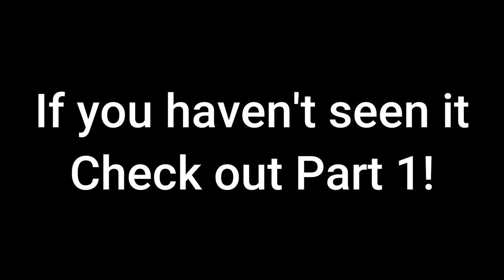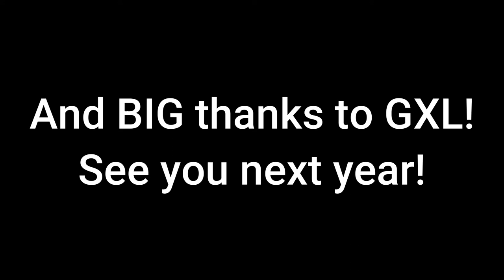Infinite Vlog #2- GXL Colossal 10/7/22 (PART 2)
GXL Colossal was our FIRST Gaming and Cosplay Convention and even our first convention ever! We were super excited to fly out to Oaks, PA to participate in the event, which took place Oct 7 to Oct 9, 2022.

During this part 2 video, it's Day 2 and we once again talk with many vendors and streamers and cosplayers. Today we played some games and watched some tournaments. Too bad we weren't able to stay for Day 3! In fact, there is so much going on that we HAD to split it into 2 parts.

We appreciate all of the people that showed us support in our video. Below, you will find their links:

(Businesses)

(Streamers/Cosplay)

(Vendors)